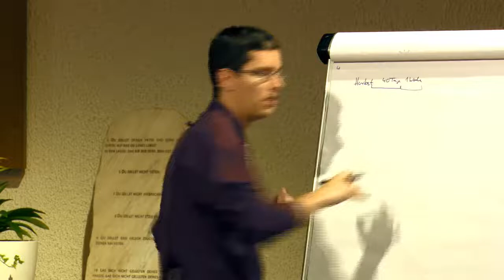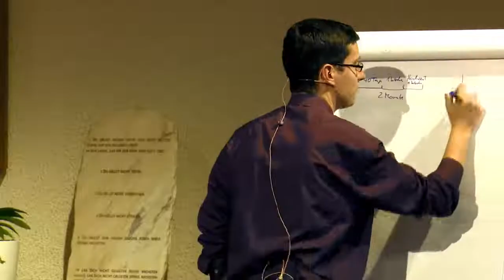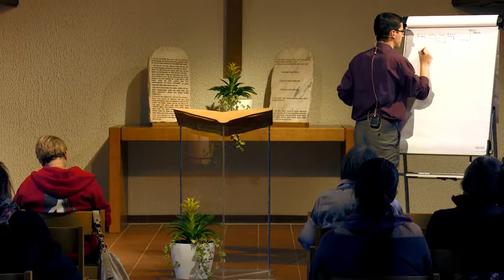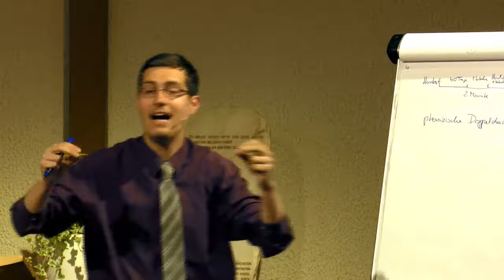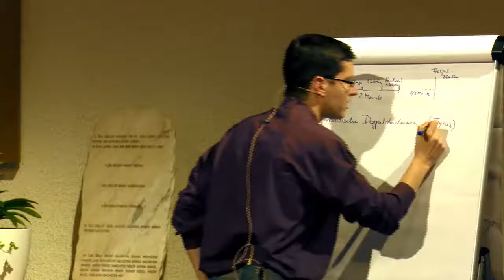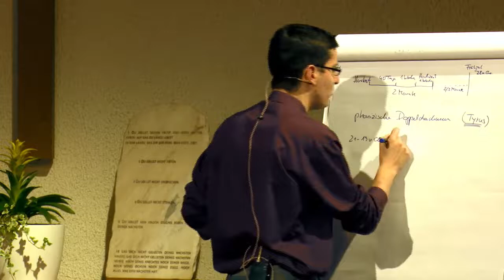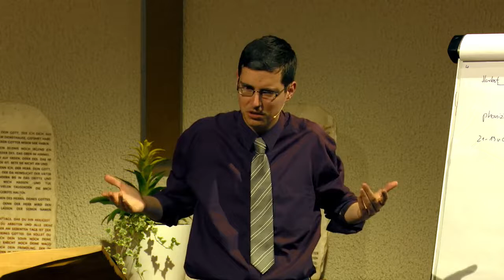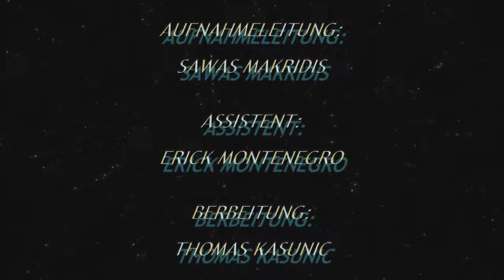Der Ersehnte: 34. „Der Eifer um dein Haus“